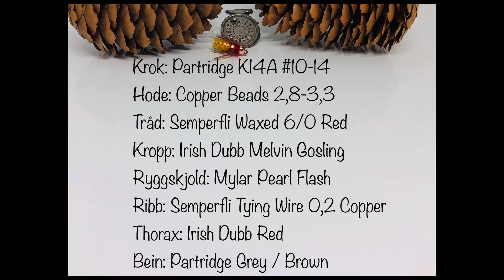Flash Back Olsen Nymph Variant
Viggo Larsson